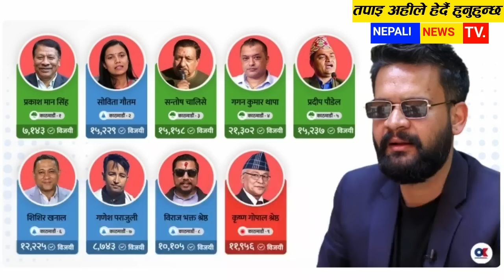रबि प्रधानमन्त्री Today News Rabi Sagar Tosima News of nepal